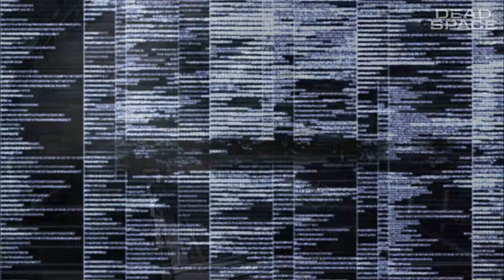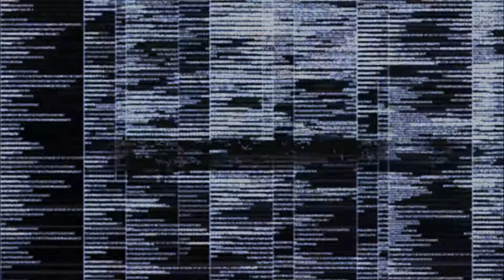Dead Space | USG Ishimura Halloween ASMR Ambience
ESRB Rating: MATURE 17+ (Blood and Gore, Intense Violence, Strong Language)

Step into the haunting world of Dead Space as you immerse yourself in the abandoned USG Ishimura. This atmospheric video features eerie whispers and creaking noises that will send shivers down your spine. Whether you're looking to set the perfect Halloween ambience or seeking a soothing ASMR experience to help you drift off to sleep, let the unsettling CCTV footage of the USG Ishimura transport you to a realm where the influence of the Marker corrupts your mind.